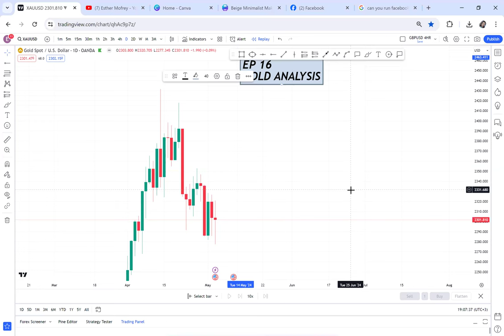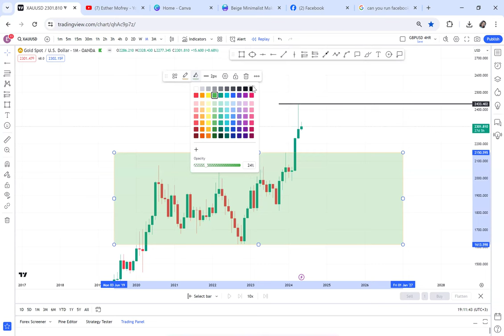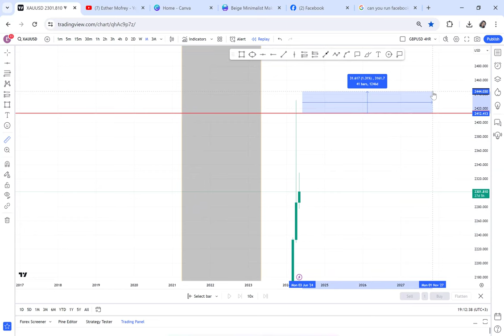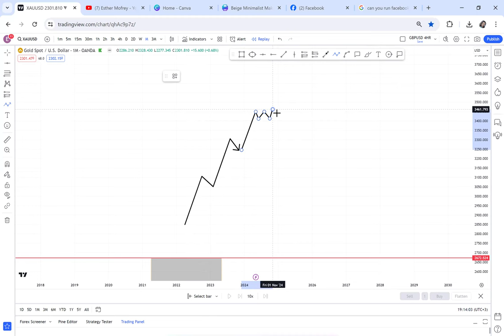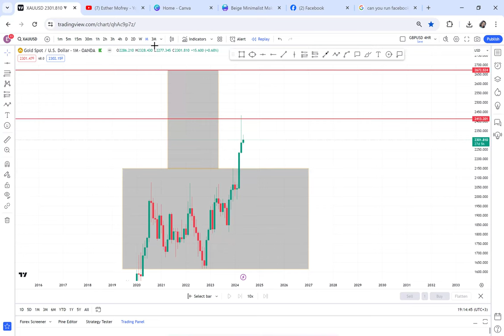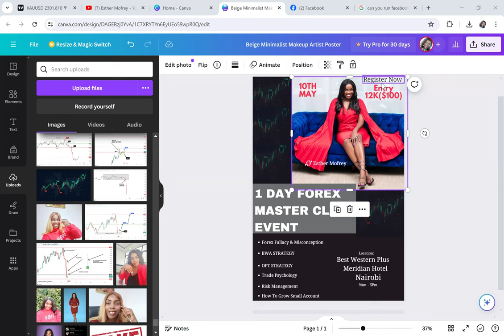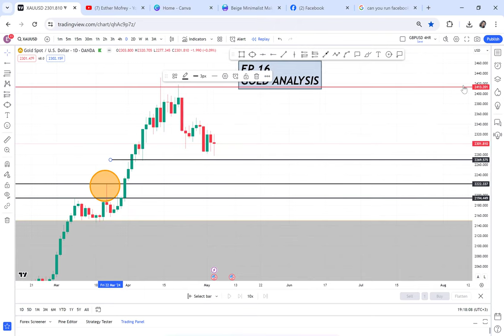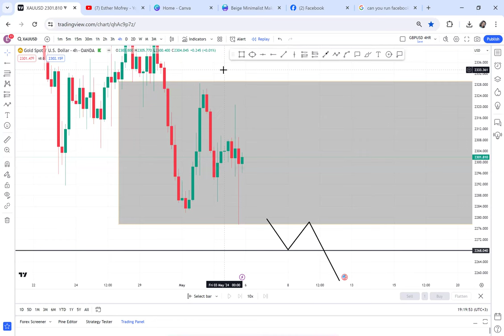EP 16 (GOLD ANALYSIS TOP DOWN ANALYSIS)